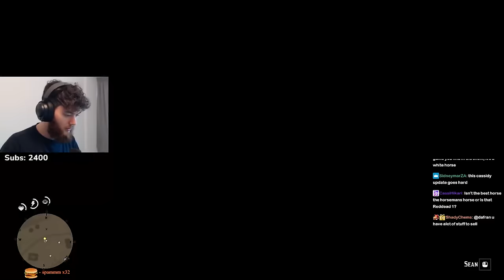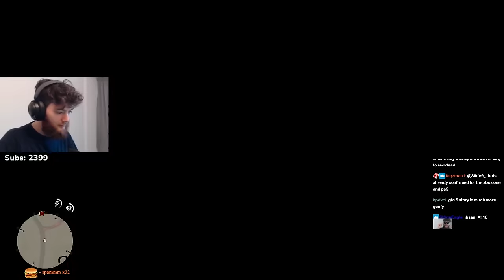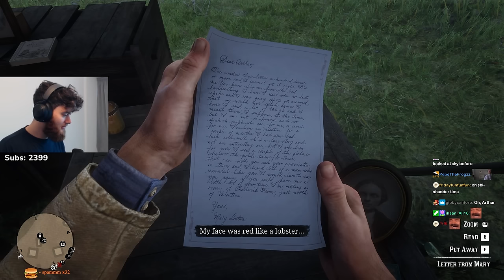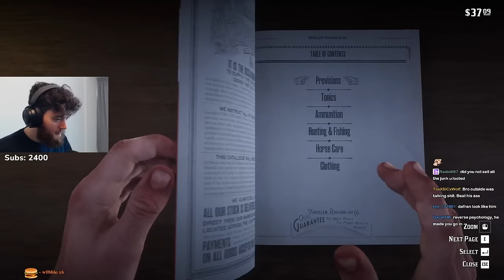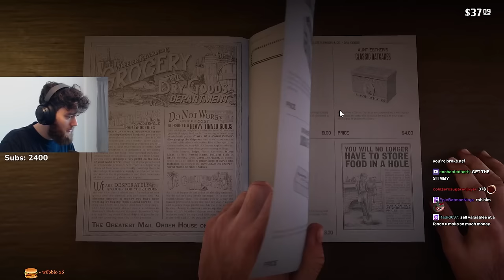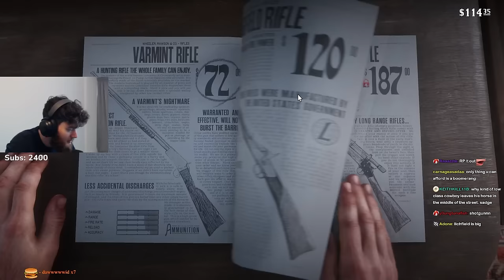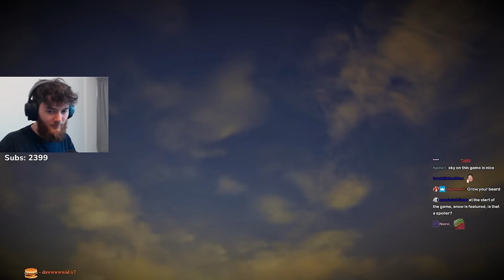WHERE'S LENNY?! Red Dead Redemption 2 Playthrough - Part 2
► Overwatch settings

🎨 Thumbnail by: